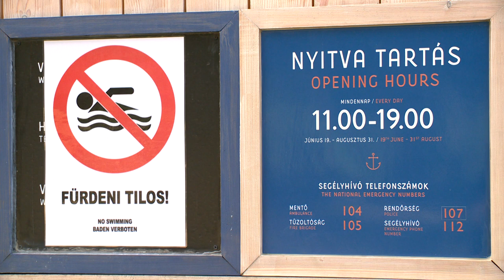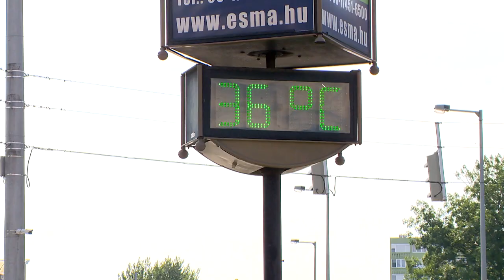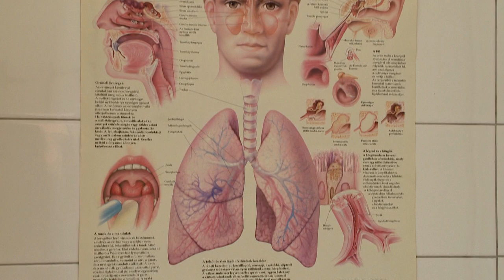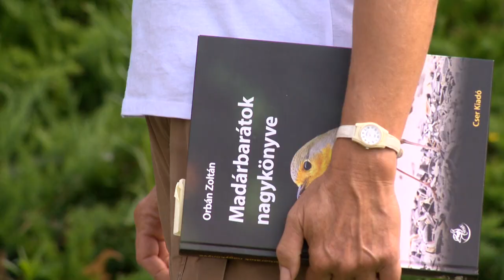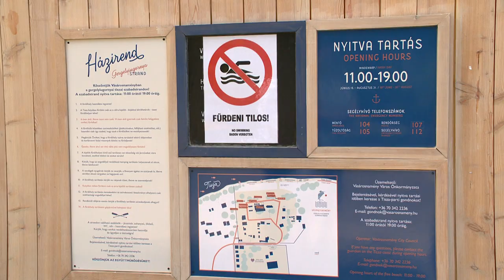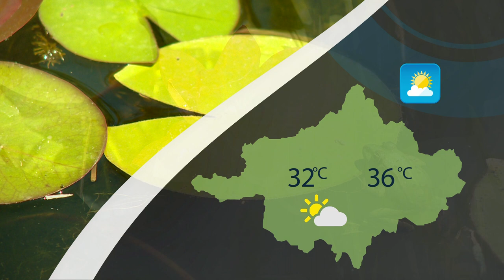Híradó 2021.július 29. - Kölcsey TV